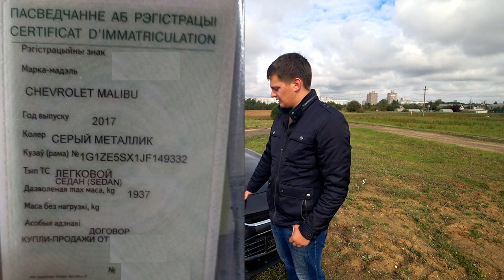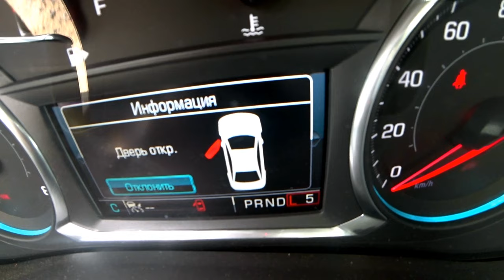ПУТЬ из США Шевроле Малибу / Chevrolet Malibu. Покупка, доставка, нюансы, итоговая цена!!!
Любой автомобиль достоин уважения!!!
Роман Юревич
Брест Беларусь